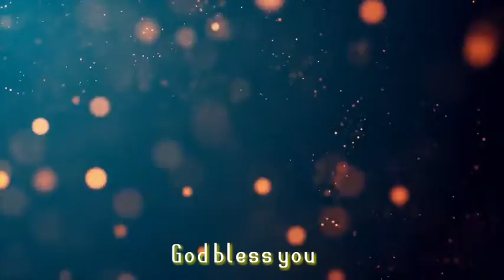ఈదినమున కై దేవుడిచ్చిన వాగ్ధానం 1కోరింథి14:1వచనము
y, Dharshinika paul